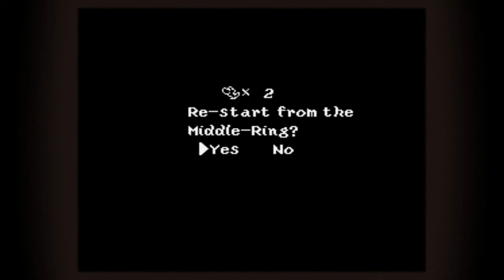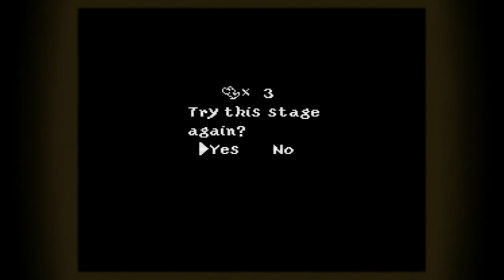You're Out Of The Band! | The Pro & The Newb Play - Yoshi's Island - Episode 16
Welcome to the next video in our Yoshi's Island series. Also our first game play video on the channel.

In this video I, Chris, question the validity of the statement that I have any skill in anything.